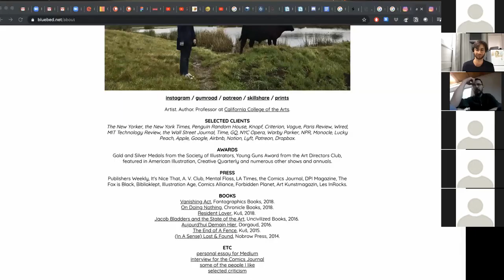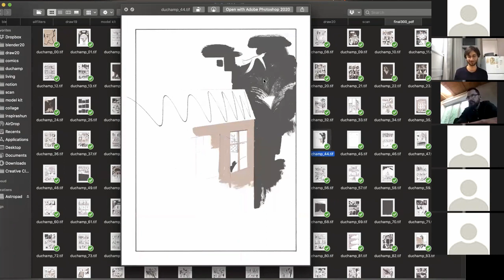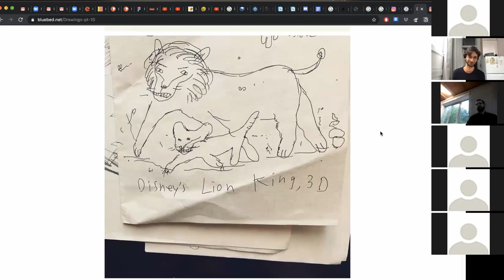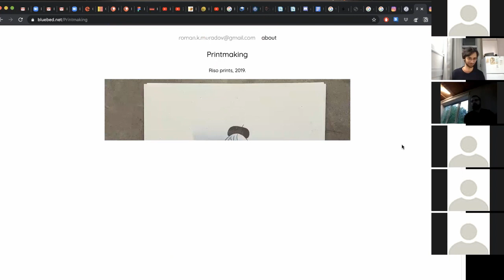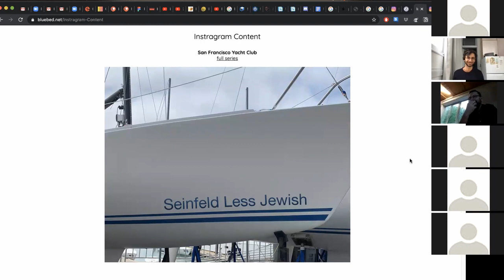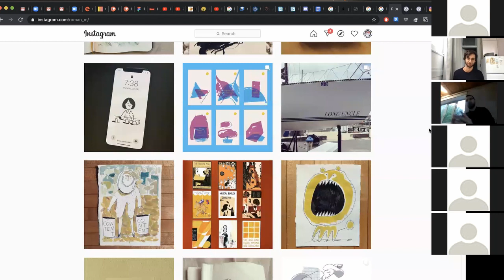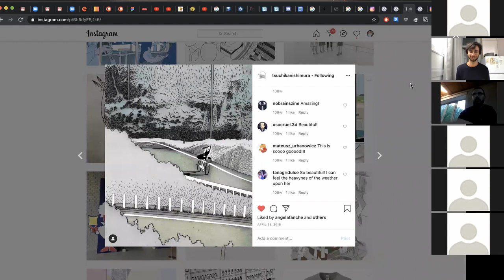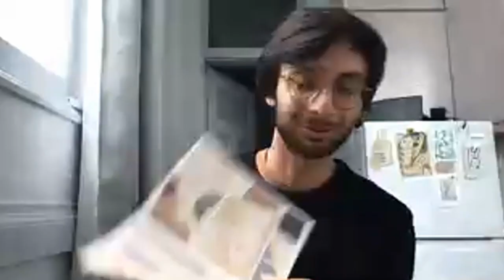Встреча с иллюстратором Романом Мурадовым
Известный иллюстратор Роман Мурадов рассказал о своём творчестве студентам программы «Иллюстрация» БВШД.

Модератор встречи: Виктор Меламед, куратор программы

Подробнее о программе дополнительного образования по иллюстрации в Британке (вечерний курс, на русском языке)